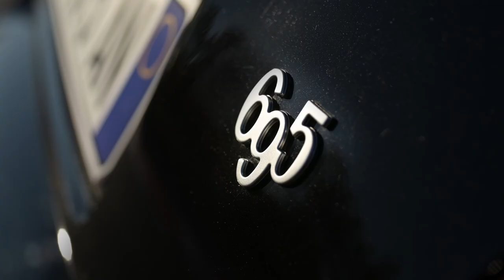Abarth 75 Anniversario